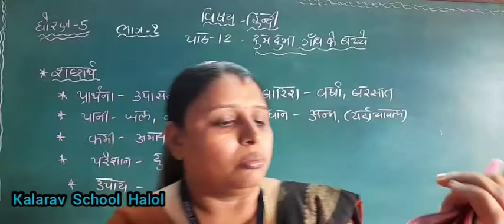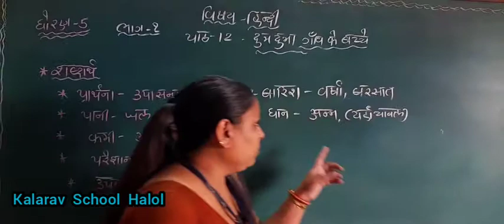STD- 5 GM HINDI CH- 12 DUMDUMA GAV KE BACHHE PART- 1